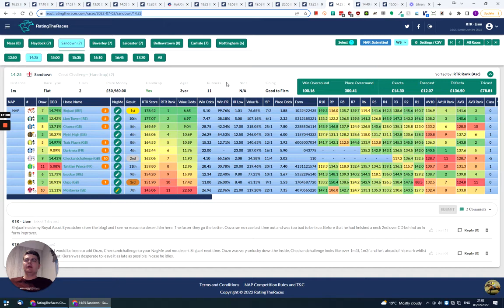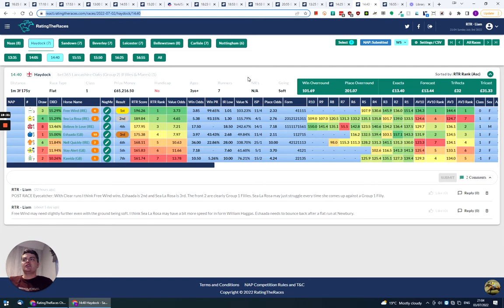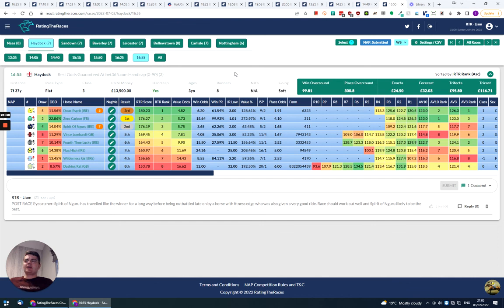Weekly Eyecatchers - Part 2 - A Group horse beaten on debut!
Liam talks about the Weekly eyecatchers including a horse he feels will make up into a Group performer and which horse may have missed as a handicap plot (not gamble)

18+ Gamble Responsibly

00:00 Starry Heavens
01:34 The Last Swallow
02:50 Group horse beaten on debut
04:05 Slow part of the track
05:07 Beaten by 3 decent types
06:44 Sky Bet Dash Horse
07:50 Green as grass!
09:13 Needs luck in running
10:26 Handicap plot that missed
12:57 Is he just frustrating?
14:54 Now that was impressive!
16:15 This race will work out well
18:49 The levels they are
19:57 Will improve for fitness